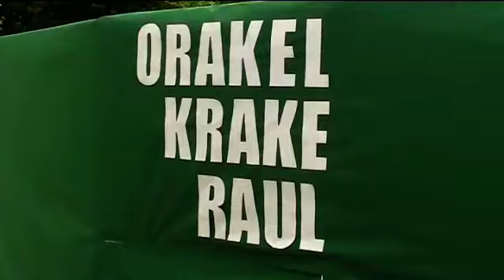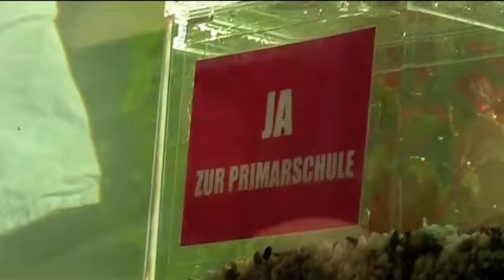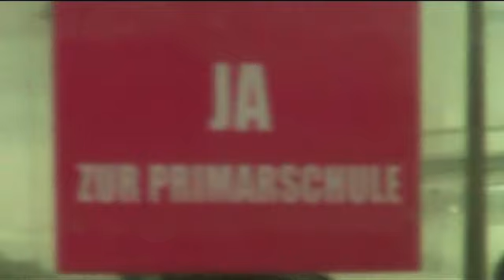Orakel-Krake Raul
Aufgrund der trefflichen Sicherheit, mit der der Krake Paul bei der WM 2010 die Resultate der Spiele voraussah, wollte die GAL es am 15. Juli 2010 wissen und hat einen Verwandten von Paul, den kleinen Raul, engagiert. Raul ist spezialisiert auf politische Vorhersagen und hat sich auch gleich mächtig ins Zeug gelegt. Im Film ist zu sehen, wie der kleine Krake in einem Aquarium, das extra hierfür am Jungfernstieg aufgebaut wurde, den Ausgang des Volksentscheids vorhersagt!